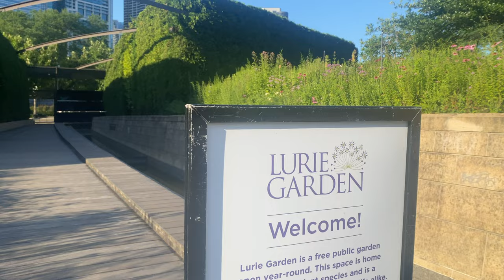Pros and Cons of Living in Chicago as an Industrial Design Student in College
Or not. But, this channel is ultimately the behind-the-scenes of my life as a college student & upcoming entrepreneur.

I have a podcast called the Fully Coded Creative on all things adulting, creativity, mental health, and entrepreneurship.

Age: 23
Camera: iPhone 11